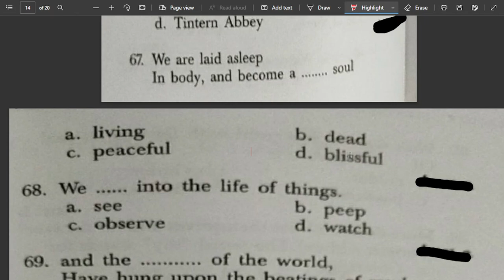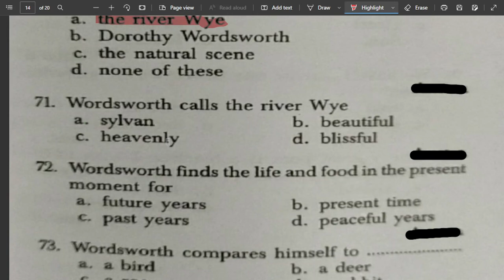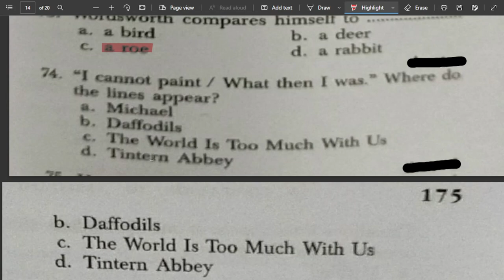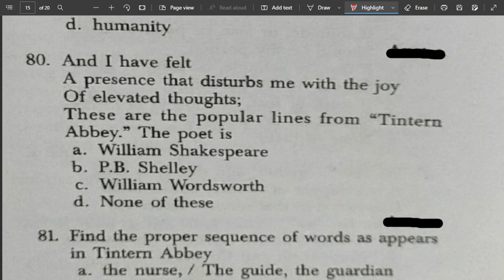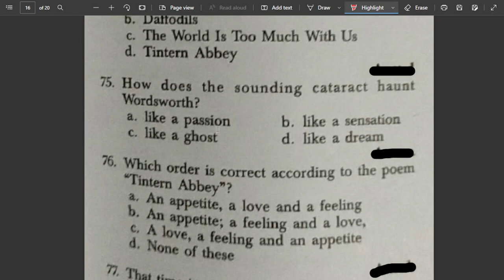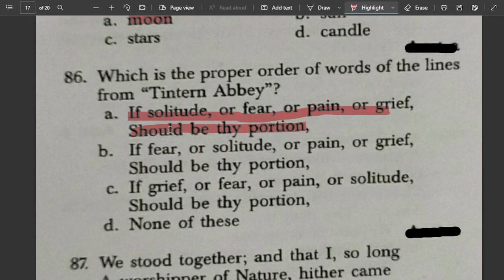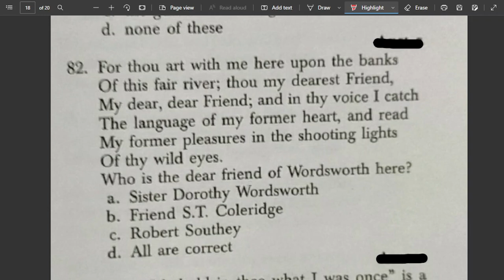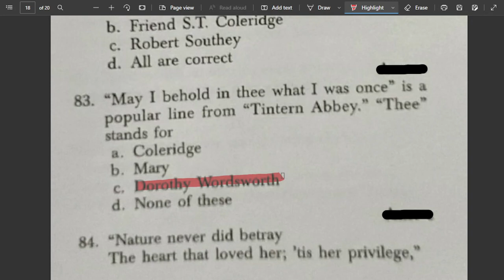Quic revision of William Wordsworth for up tgt pgt nd nvs tgt pgt | by huma ma'am